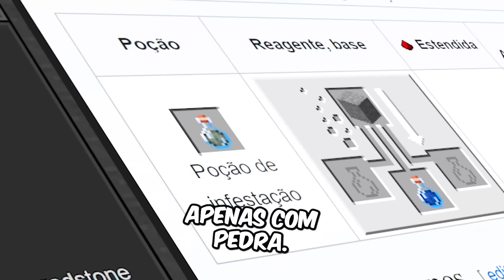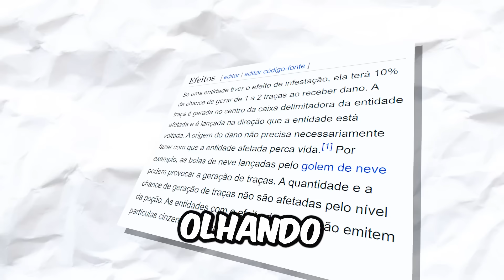INFESTEI COM 5.302 TRAÇAS A CASA DO MEU AMIGO - IRMANDADE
00:35​​​​​​​ : Voce Pode ajudar o canal se inscrevendo
10:35​​​​​​​ : CHEGO ATÉ AQUI, aproveita e deixar o LIKE

Resiliência não é ter pressa. Ser resiliente é seguir em diante, seja na velocidade que for.